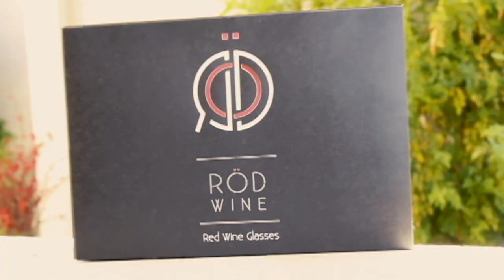Red Wine Glass